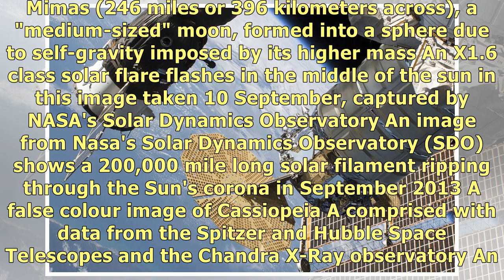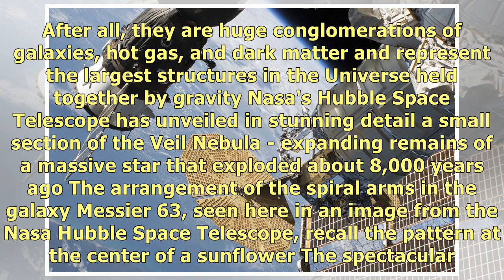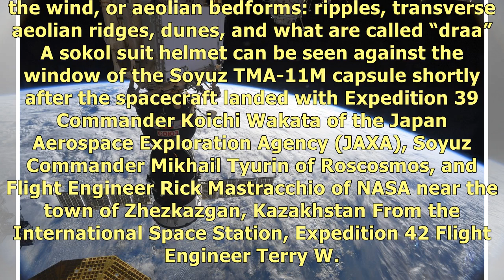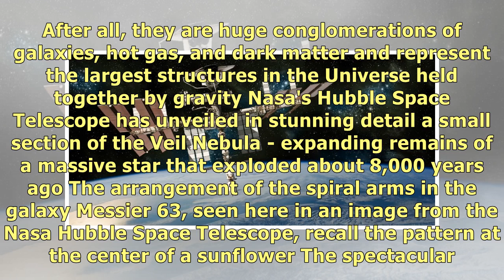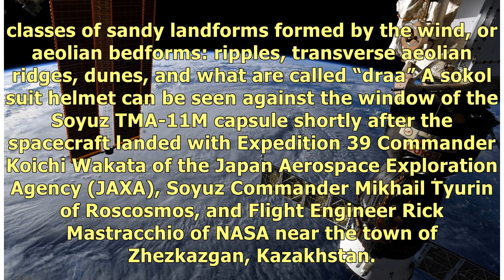The International Space Station is leaking air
From the International Space Station, Expedition 42 Flight Engineer Terry W. Virts took this photogr.